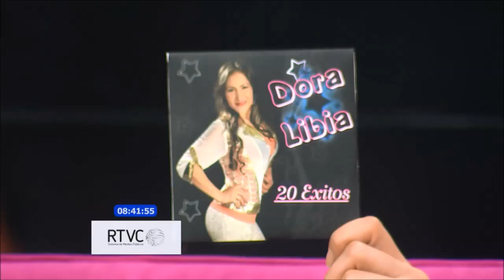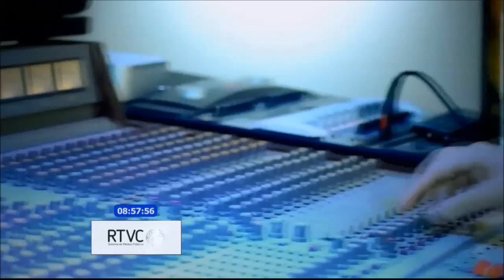Dora Libia, la reina del despecho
Dora Libia, la reina del despecho lanza su nueva canción titulada "la ley del desprecio".